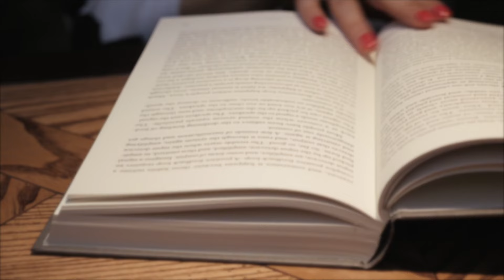Flight of the Rondome - Movie Trailer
Trailer for Flight of the Rondone movie, based on Patrick Girondi's Wall Street Journal Bestselling book Flight of the Rondone: High School Dropout VS Big Pharma: The Fight to Save my Son's Life